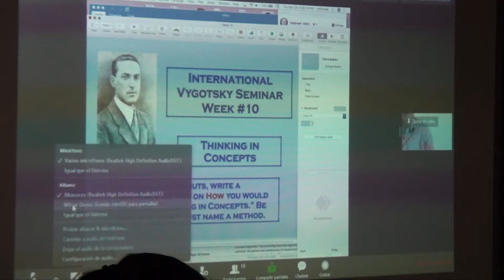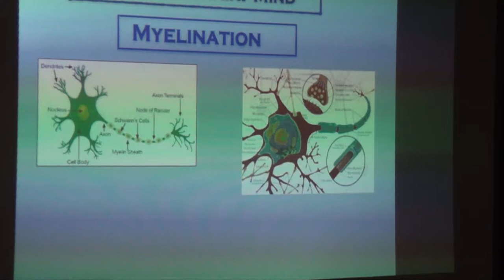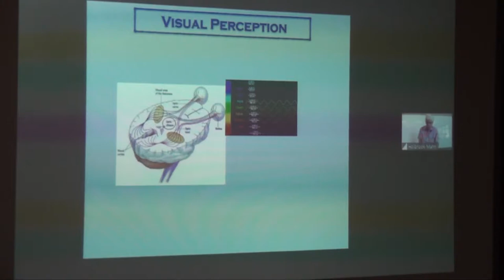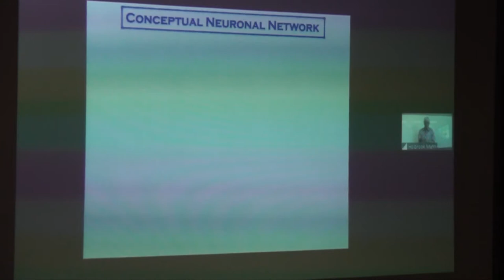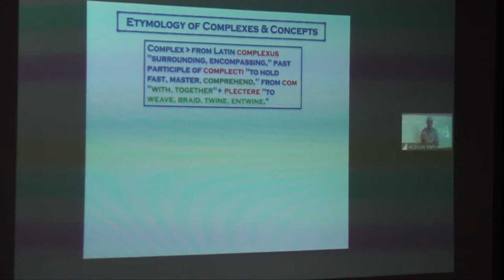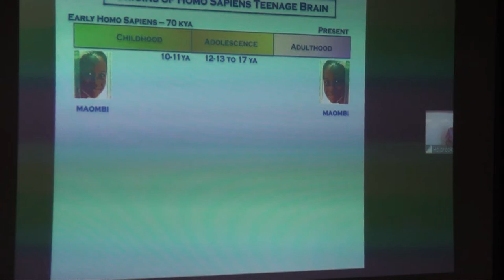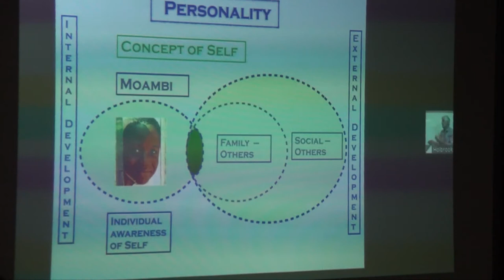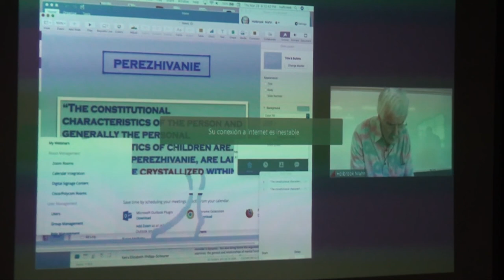IVS Cuernavaca - Sesión 11 jueves 28 de marzo